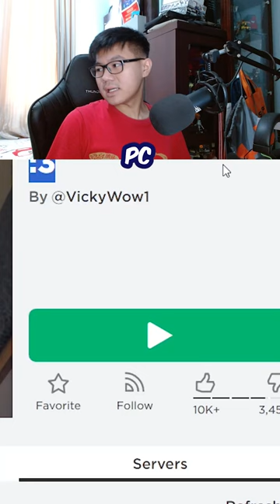Roblox Cermin Realistis Ini Seram ?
Roblox Grafik hd
Roblox Roshade Indonesia
Roblox Realistis
\(￣︶￣*\))  (⓿_⓿)  (°ー°〃)